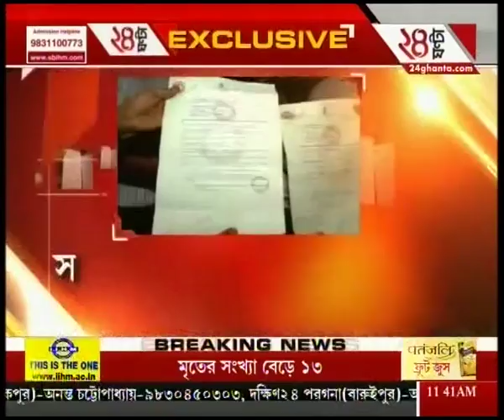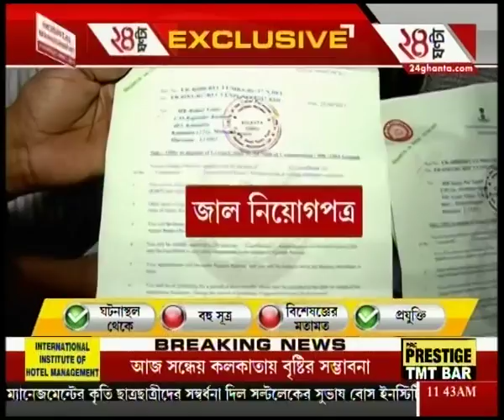Government Job recruitment Fraud:Kolkata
Government job aspirants were deceived in the name of providing job in exchange of huge bribe.To satisfy the demands of high-rise favourites of Bengali audiences, Zee 24 Ghanta brings all the latest headlines and news stories.